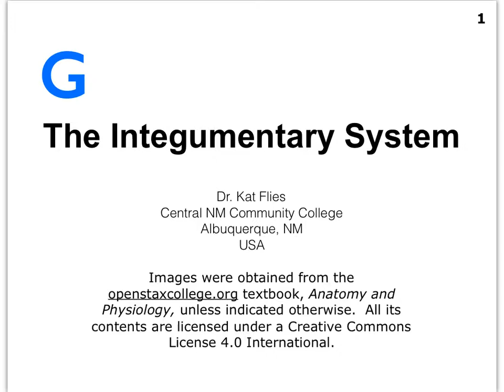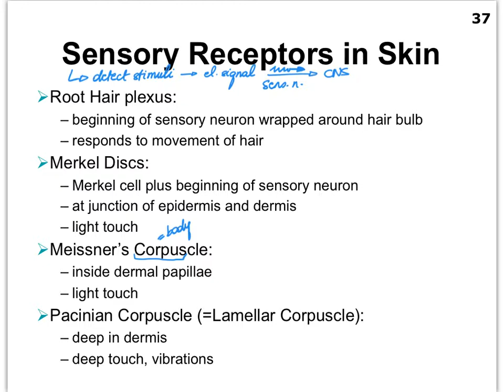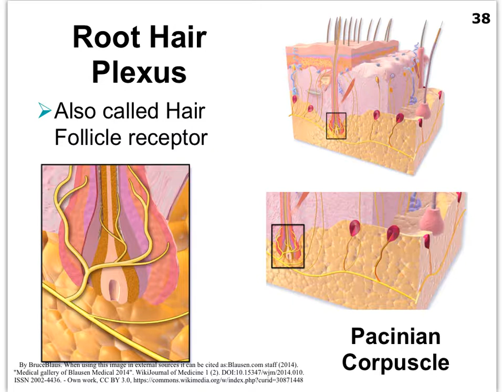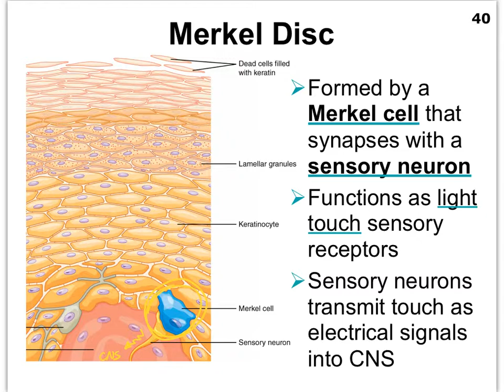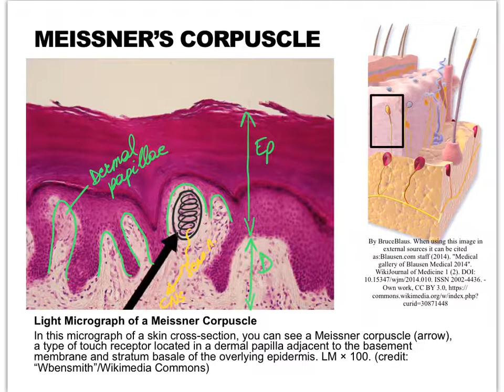05G Integumentary System Sensory Receptors